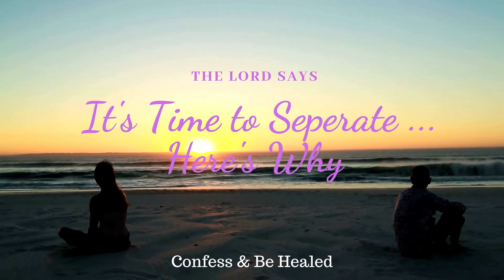Prophetic Word: It's Time to Seprate & Let Go of Relationships, Here's Why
If you or anyone you know is struggling to hear God and has a sincere desire to, reach out to me via email or set up a 1 on 1 session.